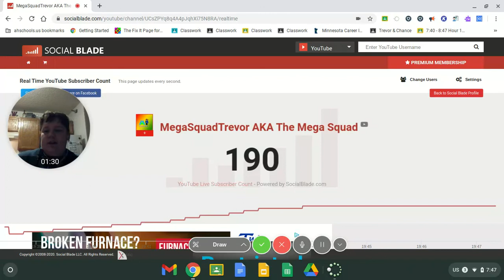COME ON GUYS 10 MORE SUBSCRIBERS:)